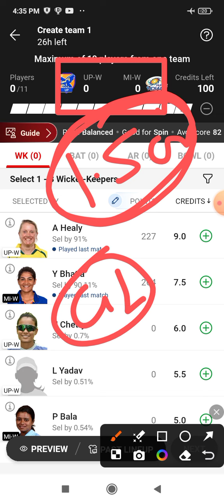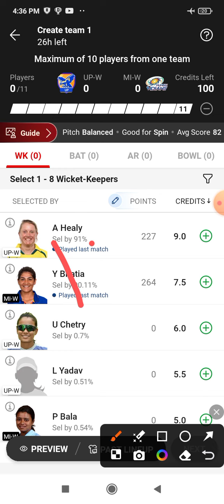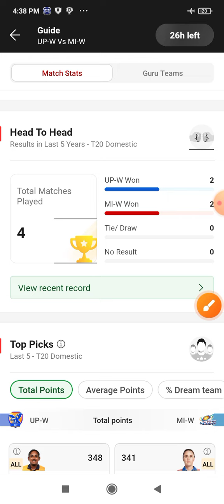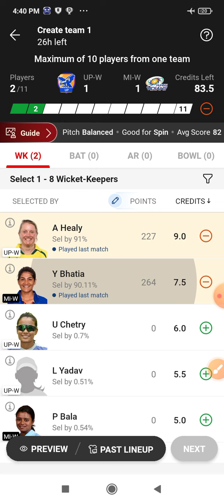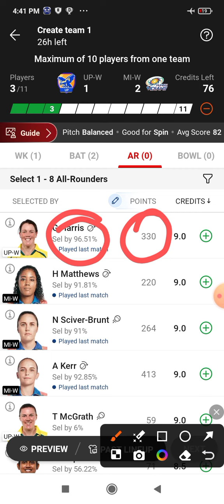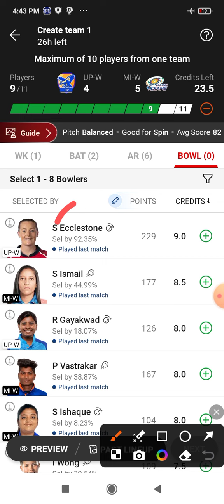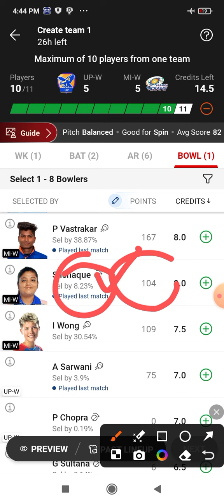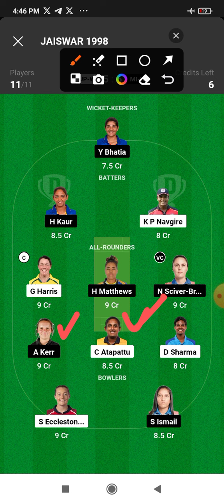UP W vs MI W Dream11 | Arun Jaitley Stadium Pitch Report | UP-W vs MI-W Dream11 Team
up-w vs mi-w
up-w vs mi-w dream11
up-w vs mi-w players stats
up-w vs mi-w today match
up-w vs mi-w fantasy team
up-w vs mi-w  dream11 team
up-w vs mi-w dream11 prediction
up-w vs mi-w dream11 players records
up-w vs mi-w dream11 gl tips and tricks
up-w vs mi-w dream11 sl+gl best c/vc
up-w vs mi-w  dream11 today top picks
up-w vs mi-w dream11 fantasy prediction
mi-w vs up-w
mi-w vs up-w  dream11
mi-w vs up-w  players stats
mi-w vs up-w today match
mi-w vs up-w fantasy team
mi-w vs up-w dream11 team
mi-w vs up-w dream11 prediction
mi-w vs up-w dream11 players records
mi-w vs up-w dream11 gl tips and tricks
mi-w vs up-w dream11 sl+gl best c/vc
mi-w vs up-w dream11 today top picks
mi-w vs up-w dream11 fantasy prediction
up women's vs mumbai women's
up women's vs mumbai women's dream11
up women's vs mumbai women's players stats
up women's vs mumbai women's today match
up women's vs mumbai women's fantasy team
up women's vs mumbai women's  dream11 team
up women's vs mumbai women's dream11 prediction
up women's vs mumbai women's dream11 players records
up women's vs mumbai women's dream11 gl tips and tricks
up women's vs mumbai women's dream11 sl+gl best c/vc
up women's vs mumbai women's dream11 today top picks
up women's vs mumbai women's dream11 fantasy prediction